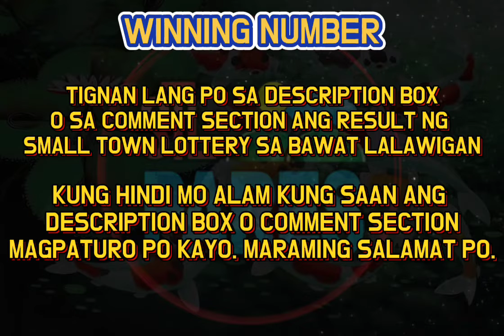STL PARES RESULT TODAY 11:00AM DRAW OCTOBER 27, 2021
STL PARES RESULT TODAY  OCTOBER 27, 2021
11:00 AM 1ST DRAW

BATANGAS → 11 - 31
LAGUNA → 21 - 18
QUEZON → 35 - 10
BULACAN → 11 - 02
PAMPANGA → 22 - 05
ANGELES CITY → 14 - 29
TARLAC → 24 - 12
OLONGAPO CITY → 18 - 05
BATAAN → 02 - 38
ZAMBALES → 13 - 37
TUGUEGARAO CITY → 07 - 11
ILOCOS NORTE → 23 - 01
RIZAL → 09 - 01
CAVITE → 21 - 21
MARIKINA → 18 - 12

SUPPORT ME... SUPPORT ME... SUPPORT ME... ❣️for donating.❣️ Any amount will accepted.